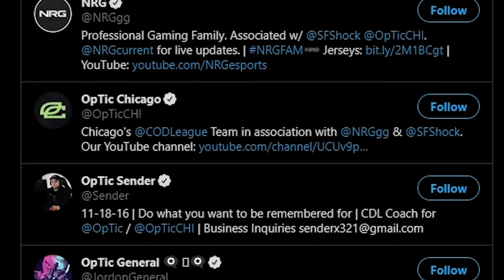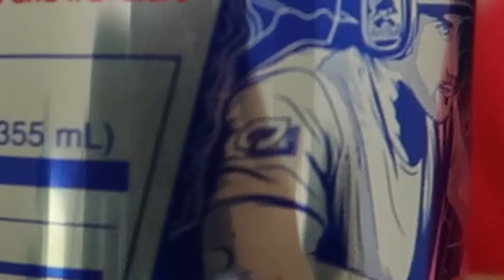AM I STILL IN OPTIC GAMING?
In this video I answer the #1 question I receive every single day, I show all of my goals for 2021 and everything you guys we’ll see from me for now on.

Use code "Flamesword" inside the Epic store to support your boy